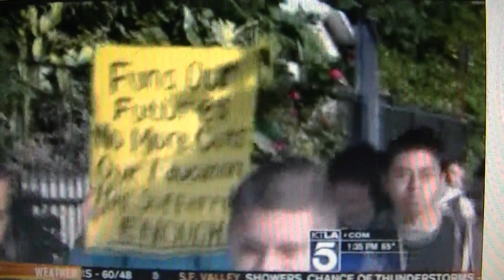bravo medical magnet walk out 2011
the bravo walk out to stop the bus cuts and save our future !